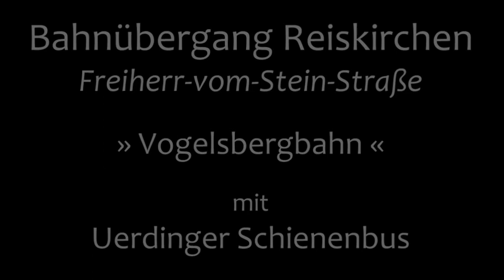BÜ Reiskirchen F-v-Stein-Str. mit Uerdinger Schienenbus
Zur Ostereiersuche nach Bad Salzschlirf fuhren die Oberhessischen Eisenbahnfreunde mit ihrer Garnitur aus Uerdinger Schienenbussen über die Vogelsbergbahn und somit auch über diese Blinklichtanlage in Reiskirchen in der Freiherr-vom-Stein-Straße. Einer der beiden Wecker ist der älteren Bauart und somit etwas zeitversetzt, was für einen interessanten Klang sorgt. Dafür, dass rechts schon die Einfahrweiche des Bahnhofs liegt, in dem die Roten Brummer eine Kreuzung abwarten müssen (gut für mich), sind sie noch ganz schön schnell.